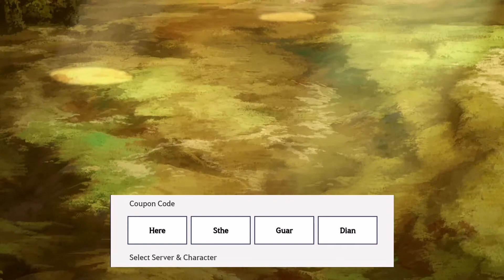BDO nuevo código